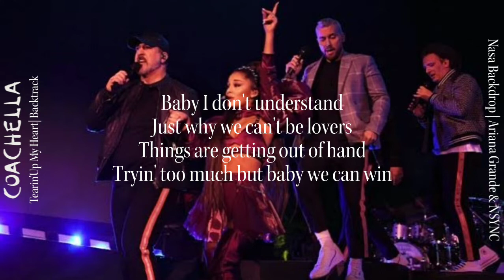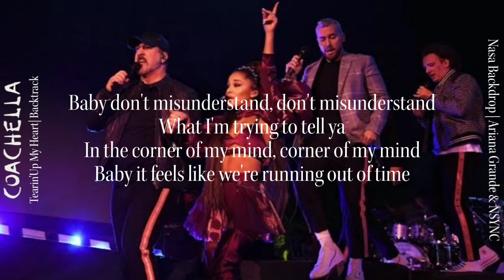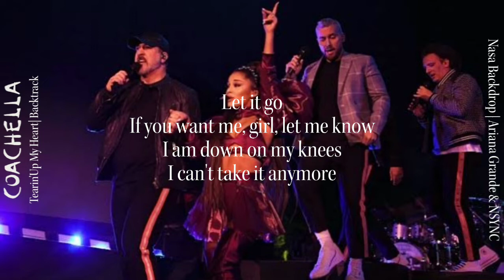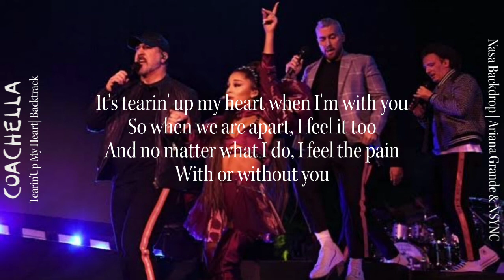Ariana Grande & NSYNC - Tearin' Up My Heart [Coachella: Live Studio Version: Backtrack]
Hi guys, i do this because i was bored, and is literally not perfect, but I try my best, i used the instrumental of coachella, thats why there's a crowd sound, and used the offical acapella and the acapella from the live, i used the acapella to do the backing vocals because I don't found the stems, and i used the lyric video and thumbnail inspired by @MusicHero that is a perfect channel of backtrack's and studio version's, so the aesthetic credit is from they, i hope you enjoy that!

DO NOT steal or reupload this content and post it as your own.  All rights reserved Ariana Grande and Musical company Republic Records, UMG Recordings Records © 2022 Republic Records, a division of UMG Recordings, Inc This is not an attempt to copyright this song or any relating content.